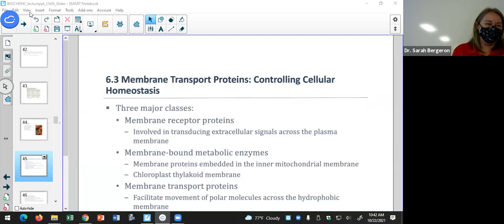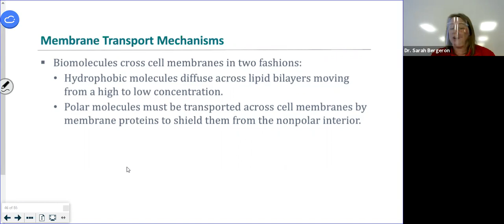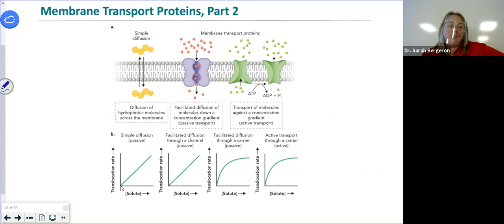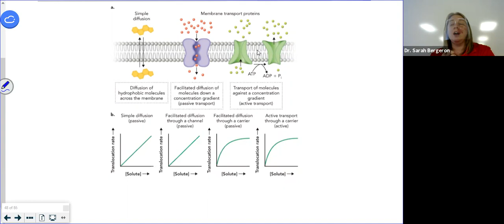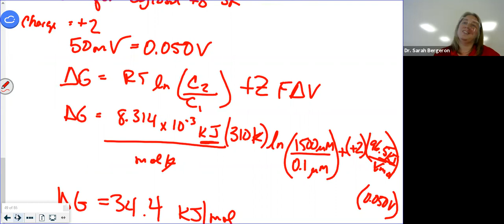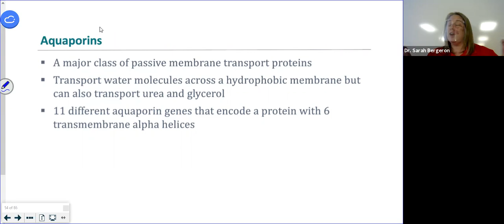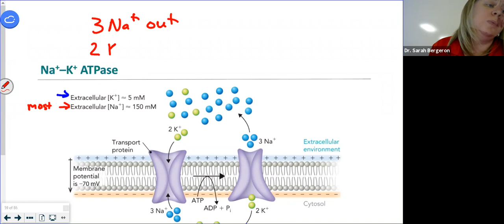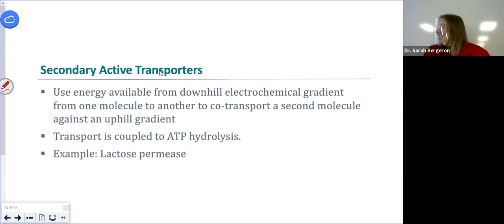Chem 435 F21 Zoom of Class Fri Oct 22